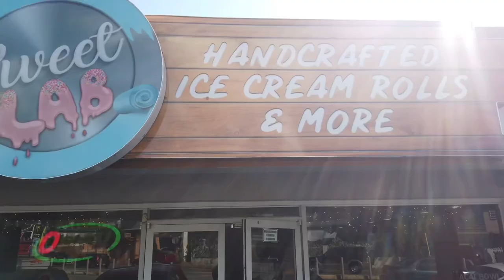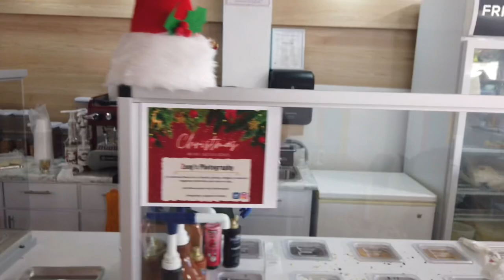ROLLED ICE CREAM!! {Puerto Rico Style}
Check out Sweet Lab in Añasco, Puerto Rico! A great place, geared towards kids and families that offer way more than rolled ice cream!